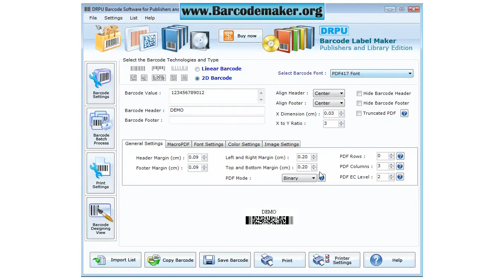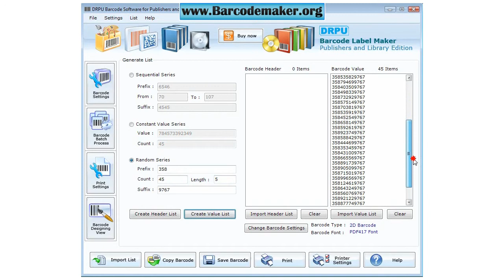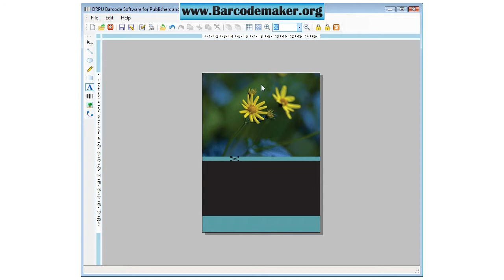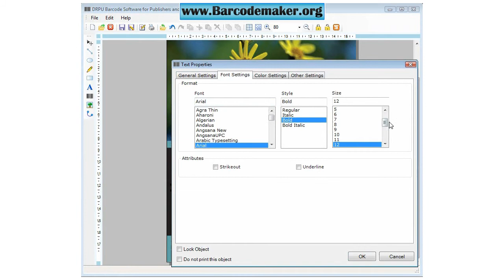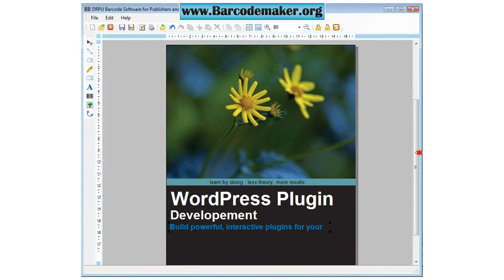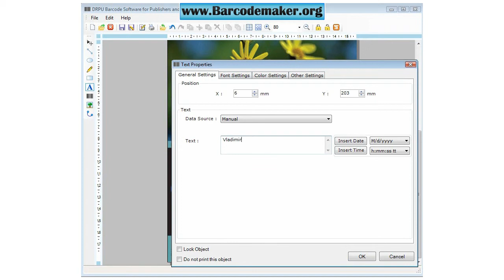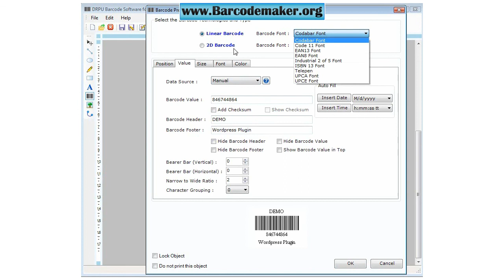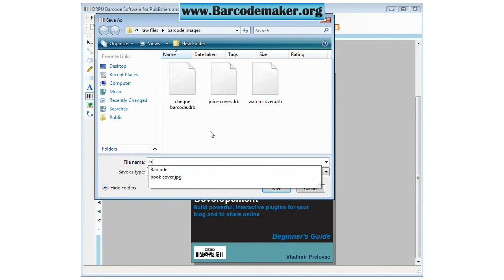free publish library barcode maker bar code labels barcodes label maker software download how to